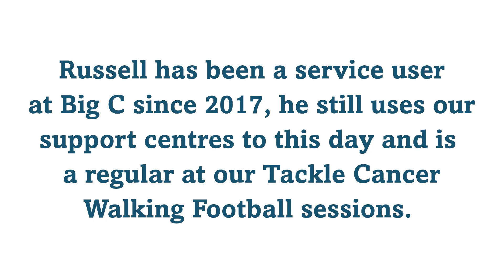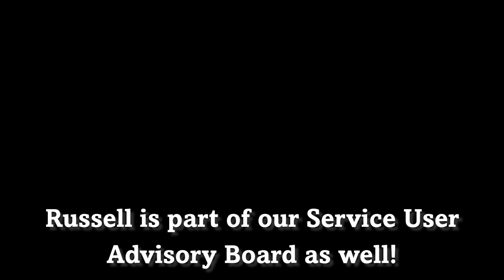Russell's Story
Russell was first referred to Big C in 2017 by his specialist nurses at the Norfolk and Norwich University Hospital (NNUH) following his bombshell diagnosis of prostate cancer. He decided to drop into Big C’s cancer support centre in the hospital grounds, which he describes as ‘the best thing I did’.